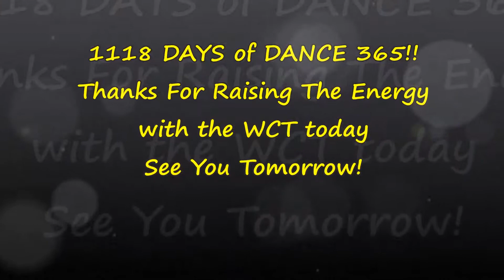Actions The Echo! DANCE EVERY DAY with the WCT!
Happy Monday Love and Energy from the Wee Clan! Thank you for joining us for DAY 1118 of Dance 365! We invite you to Dance Along and Raise The Energy as we dance to Actions That Echo by Twin Atlantic!